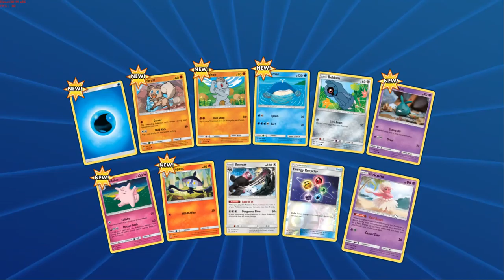Pokemon TCGO - Im to good!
go to this link to download Pokémon TCGO

haha! hey guys welcome back to my first video! hahaha!